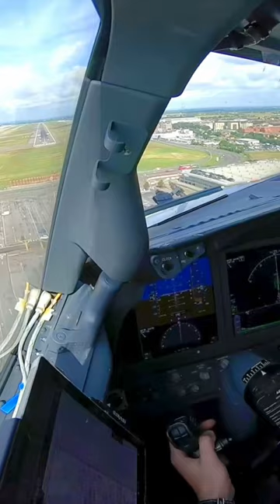Flyr 737MAX at Barcelona🇪🇸